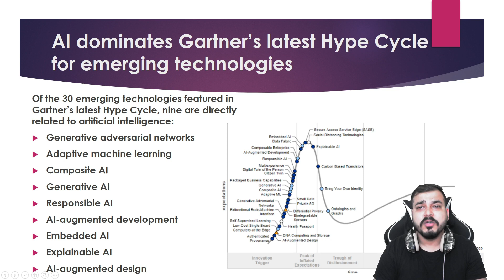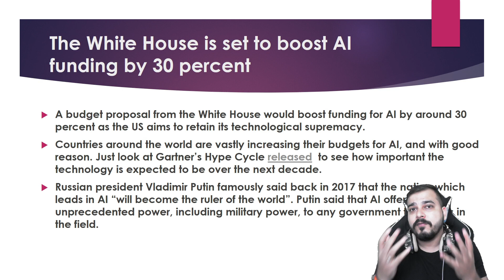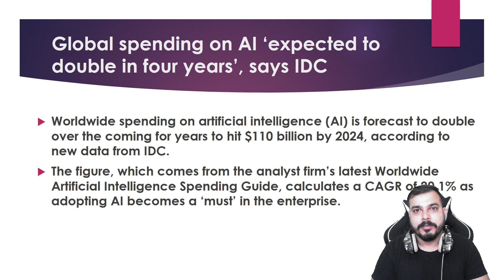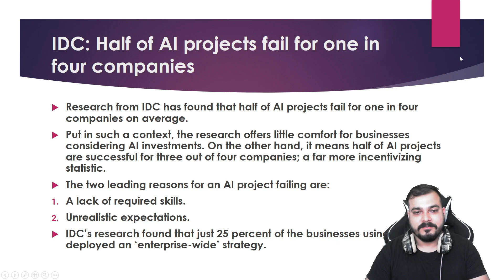Episode 2-AI Tech News- Recent Development In the World Of AI